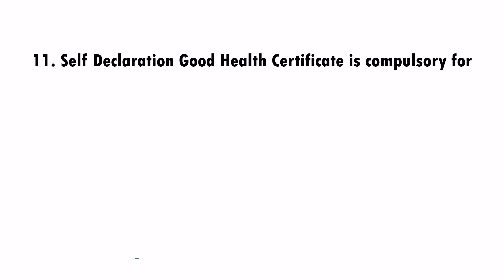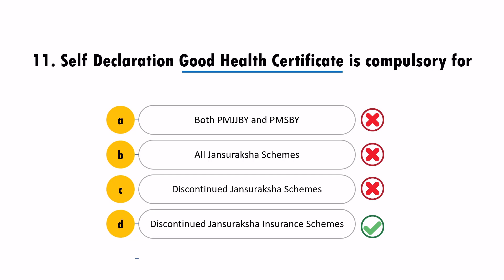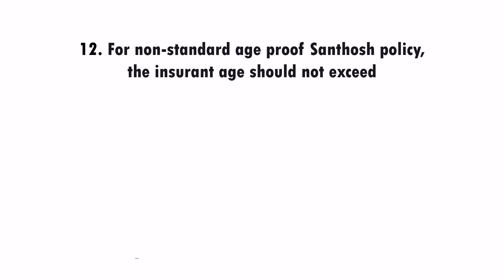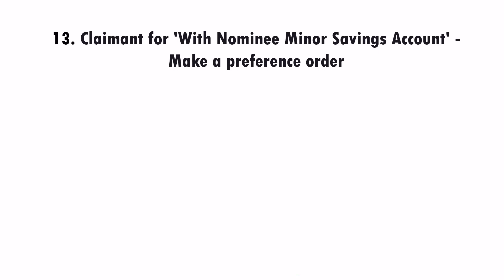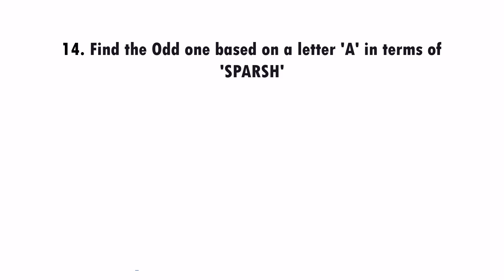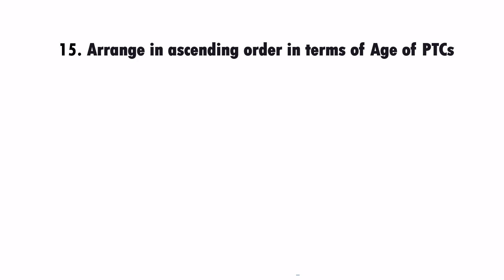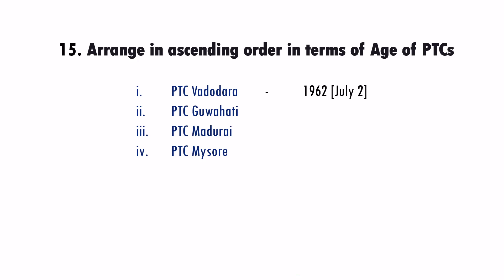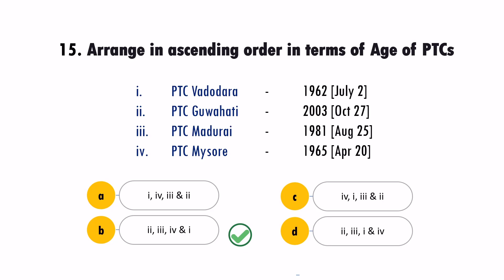Set -2 of PRIME HARD LEVEL Q&A - For PA, POSTMAN & MTS Exams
GDS to Postman / Mailguard
GDS / Postman / MTS to PA/SA

To View,  All Set of Questions..